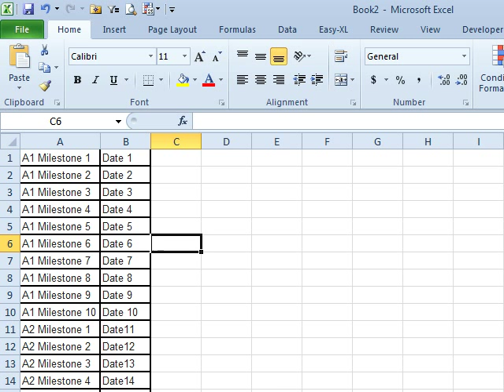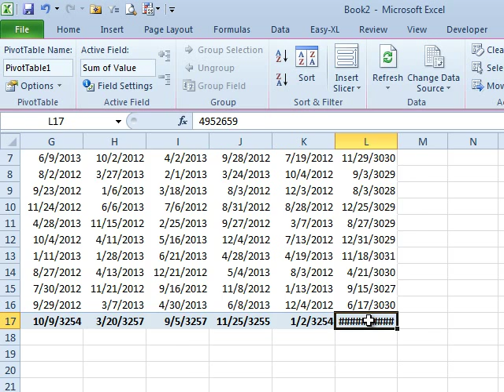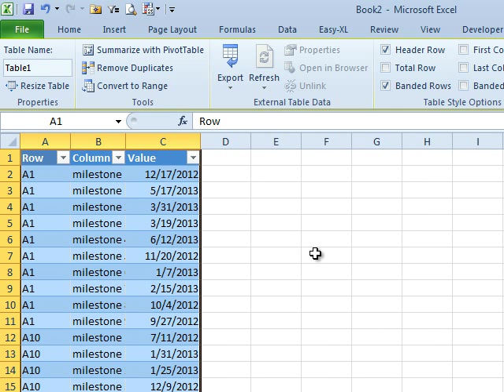Excel - Two-Way Table to Linear: Episode 1572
Microsoft Excel Tutorial: Converting a Two-Way Table to a Linear Table in Excel | MrExcel Podcast.

Welcome to another episode of the MrExcel Podcast. In today's episode, we will be discussing a useful trick from Mike Alexander, co-author of "Pivot Table Data Crunching". If you enjoy this trick, be sure to check out Mike's book, available from Q. Now, let's dive into the topic at hand: converting a two-way table to a linear table in Excel.

This trick was sent in by Kamal, who wanted to know how to take a two-way table with items going down the side and milestones going across, and turn it into a linear table with everything going straight down. Thanks to Mike's trick, this can easily be achieved. We will be creating a special kind of PivotTable, one that is not available in the regular PivotTable dialog box.

To begin, we need to go back to the old PivotTable dialog box by pressing Alt+D+P. From there, we will select the "multiple consolidation range" option and click Next. We will then create the page fields, but make sure to uncheck the option to create a page field. Next, we will select our data range and click Finish. This will give us a PivotTable that looks exactly like our original data.

At this point, you may be thinking, "What's the point of this?" But don't worry, we're not done yet. Let's change the data to a Sum and format the dates. Now, here comes the magic. Double-click on the grand total cell and you will see a view of the PivotTable cache. This multiple consolidation range PivotTable will actually unwind the data, giving us all the milestones and dates in a linear format, just like Kamal wanted.

I remember seeing Mike do this and thinking, "Wow, that is really cool." I'm glad he's on my team. Thank you for tuning in to this episode of the MrExcel Podcast. Be sure to join us next time for more Excel tips and tricks. And don't forget to check out Mike Alexander's book, "Pivot Table Data Crunching", for even more valuable insights.

Table of Contents:
(00:00) Two-Way Table to Linear
(00:12) Shout-out to Mike Alexander
(00:26) Question from Kamal
(00:36) Creating a special PivotTable
(01:14) Unwinding the data
(02:07) Clicking Like really helps the algorithm

This video answers these common search terms:
Creating a special kind of PivotTable
Excel tutorial with MrExcel podcast
Formatting dates in PivotTable
Mike Alexander's trick
Multiple consolidation range
Pivot Table Data Crunching book
Two-Way Table to Linear conversion
Unwinding data in PivotTable cash
Using Alt+D+P for the old PivotTable dialog

Microsoft Excel 2010" by Michael Alexander and Bill Jelen. Taking a table that is currently set up as a Two-Way Table, Bill uses the 'Old Pivot Table Dialogue' in Excel to set up a Pivot Table to transform the current Table to a Linear Table. Follow along with Episode #1572 to learn how to access that 'Old Dialogue' and transform the Two-Way Table.

For more information on 'Pivot Table Tricks', Usage and general 'Pivot Table How-To', check out: ""Pivot Table Data Crunching: Microsoft Excel 2010" by Bill Jelen and Michael Alexander